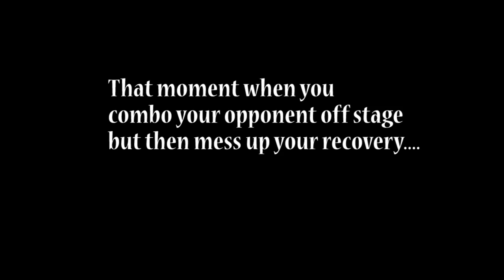The Salt Files 6